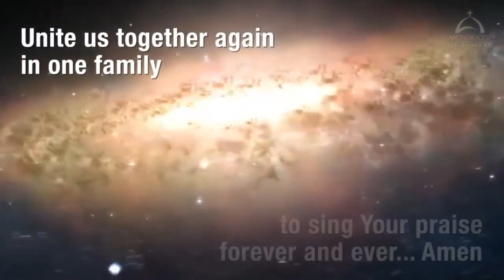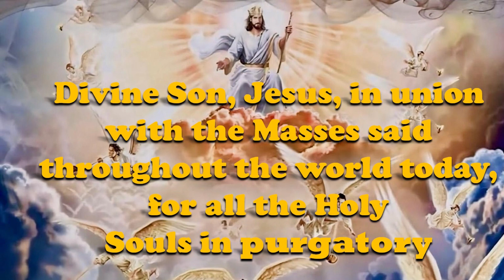MAY 01, 2024 DEPARTED VIDEO NEARER MY GOD TO THEE1